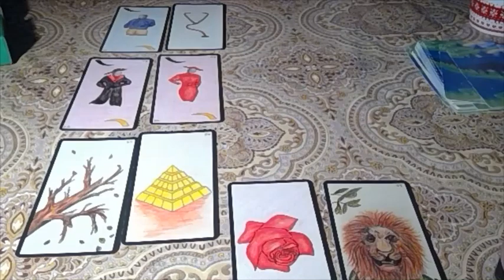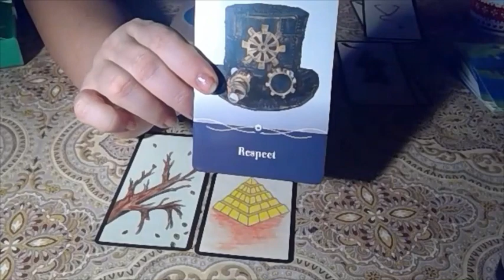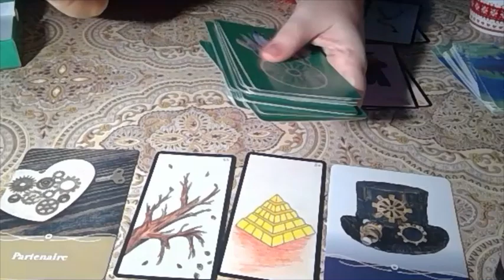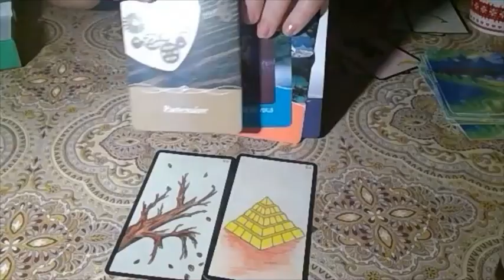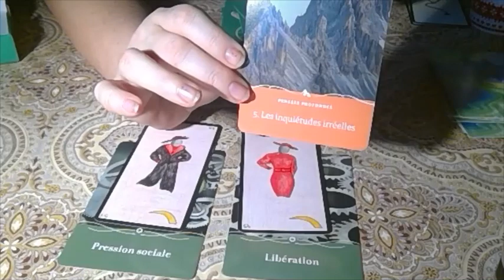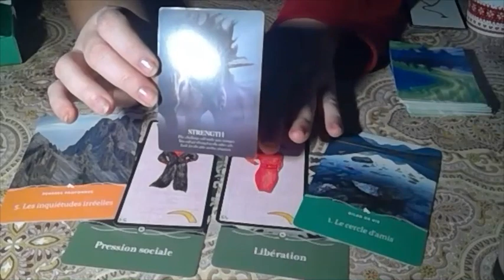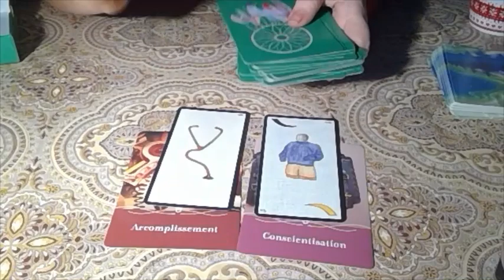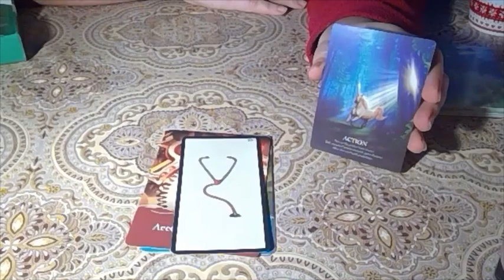Taroscope scorpion février mars avril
Tirage pour les mois de février, mars et avril pour le signe du scorpion. Je reprends le tirage annuel 2020 et creuse, plus en détail et avec d'autres tarots et oracles, afin de vous permettre d’appréhender les évolutions à venir. Vous pouvez également revoir le tirage pour l'année complète, cela vous permettra d'avoir une vision générale et de connaitre les pierres qui vous protègent et vous soutiennent tout le long de l"année 2020;
Je reçois en personne en région parisienne. Des consultations sont également possibles par téléphone, par Skype ... n'hésitez pas nous trouverons forcement une solution. Que les anges vous accompagnent, restez ouvert aux messages des anges, communiquez avec l'univers.